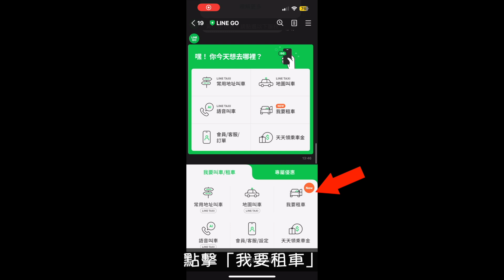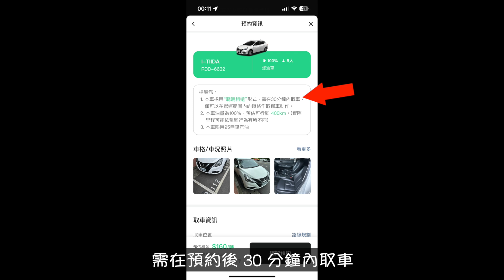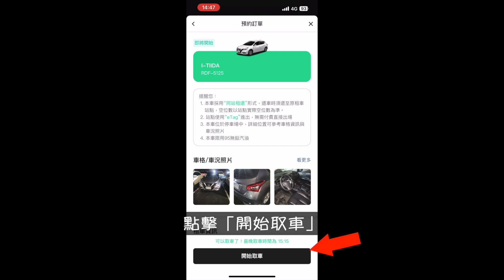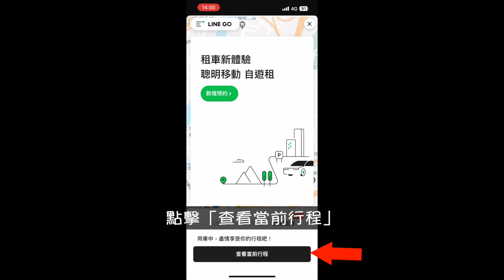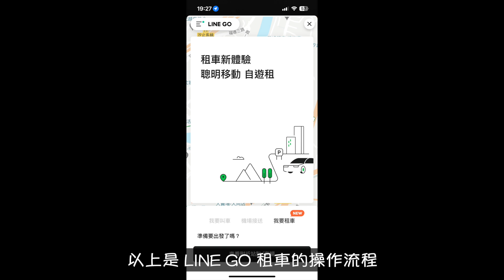LINE GO 租車，什麼！LINE 也能租汽車？ | 推薦序號 XNYBZZ | 小蛙用 LINE GO 共享租車 Ep1 | 記下來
小蛙推薦序號：XNYBZZ
LINE 也可以租車了！裕隆集團推出
這部影片小蛙分享 LINE GO 租車的操作教學

00:00 影片開始
00:28 註冊
00:48 預約
02:11 取車
03:11 還車

===記下來播放清單===
- iRent | Go Smart | GoShare | 自助 | 共享 | 記下來

===相關連結===
1. LINE GO 官網
2. Go Smart 官網

===相關工具===
1. Final Cut Pro
2. iPhone 12 Pro, iPhone 13 Pro
3. Macbook 14’ 2023

===素材===
1. かわいいフリー素材集 いらすとや
2. 阿咕
3. LINE GO 官網
4. Go Smart 官網